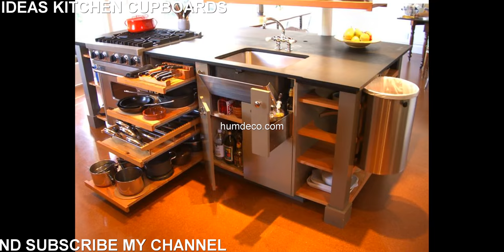Best 60 + Space Saving Ideas Kitchen Cupboards Design Ideas 2018 - Home Decorating Ideas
Looking for decorating ideas? Browse beautiful space saving ideas ideas on humdeco.com, for the perfect inspiration to help you design your dream home.